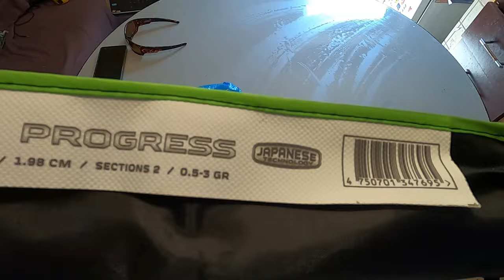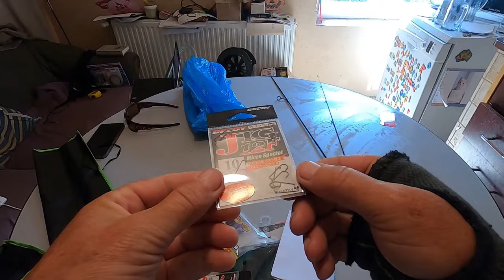végre megszereztem ... 0.5-3 g... Lucky John PROGRESS MORMIX 03...ul horgászat Kirillel 07.17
PROGRESS MORMIX 03

BLANK
• Material: carbon fiber (30T)
• Action: medium fast
• Class: UL
• Joint type: OVER STEEK

HANDLE
• Material: (hard) EVA
• Screw type reel seat

GUIDES
• Lightwight
• SIC inserts